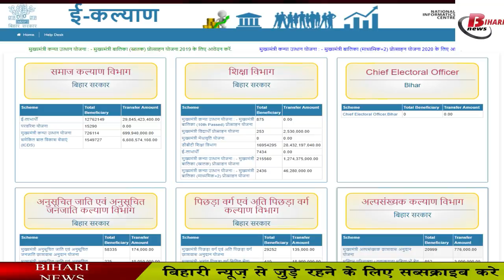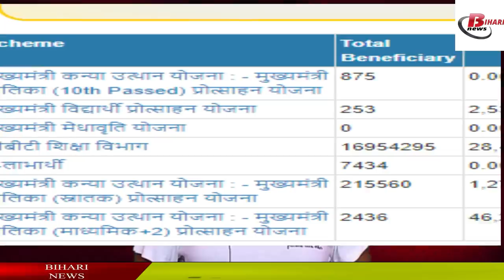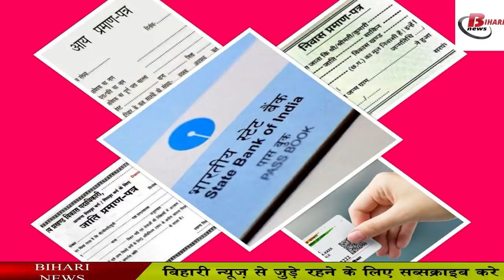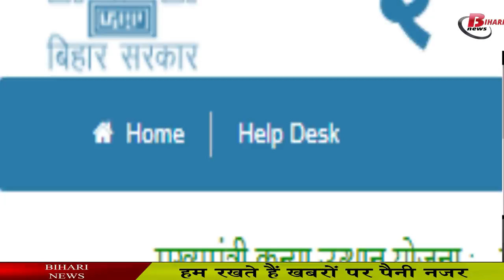Ekalyan yojna:How to apply,check status and latest update information of Ekalyan Yojna.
The e-Kalyan Portal is the official website of the Government of Bihar. The official website of e Kalyan Bihar Portal is through which all citizens of the state of Bihar can get different online government services from the same website. There are many departments under it, this website is helpful in making the benefits of government scheme or scholarship linked to the direct beneficiary. Under all these departments, people are given the benefit of many types of schemes for which to apply or to know the details related to the scheme, you can visit this portal for all. To apply from this website, you must be a resident of Bihar.